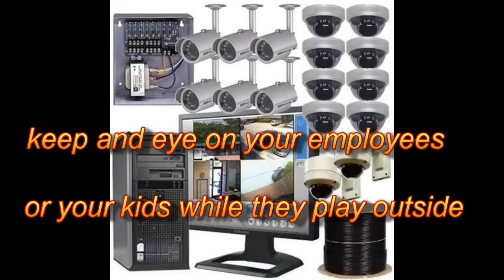surveillance camera commercial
sabre technologies surveillance cameras for home or office
available in san antonio and surrounding areas